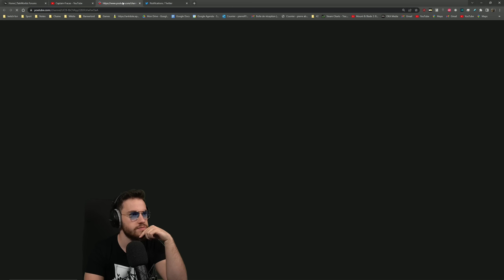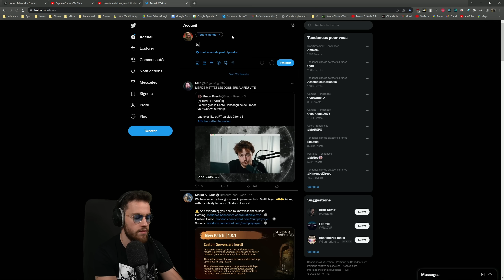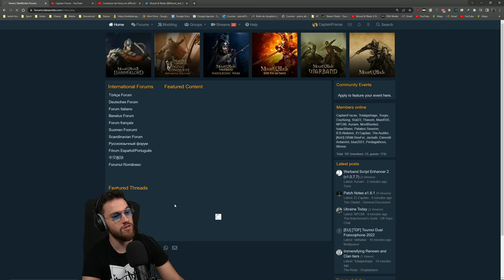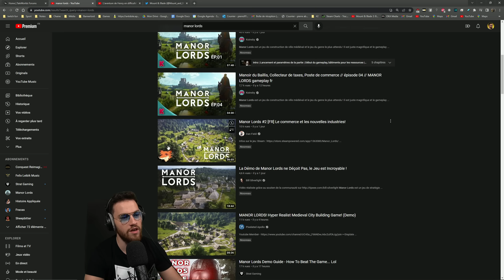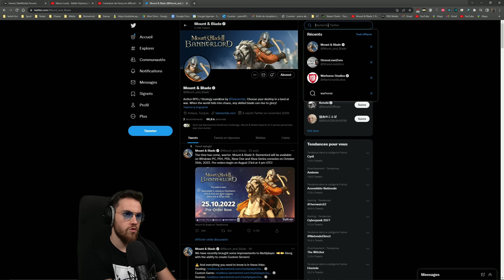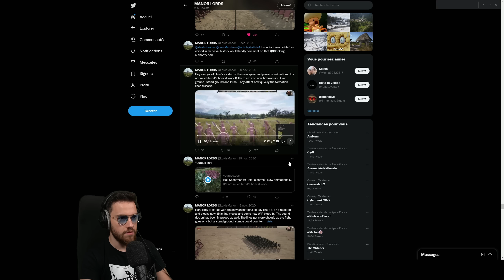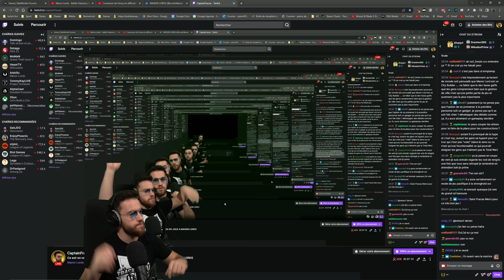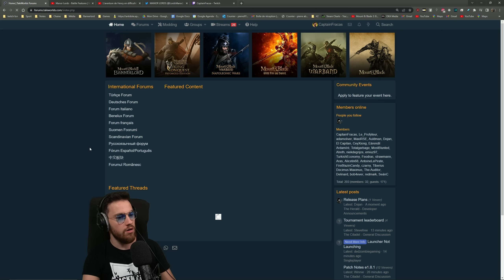Il est temps d'aller à la taverne - Manor Lords #3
Ça y est ! Manor lords est là ! On découvre le jeu ensemble 💪